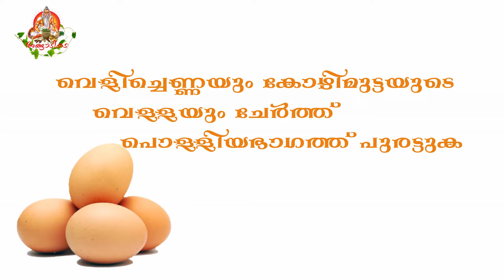തീ പൊള്ളൽ ഉണ്ടായാൽ thee polla udaayal ulla marunnukal | ottamooli | malayalam ottamoolikal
theepollal undaayal | theepollal ettaal | malayalam ottamoolikal| ottamooli malayalam| malayalam home remedy| naattumarunnukal |angaadikada| mlayalam health tips